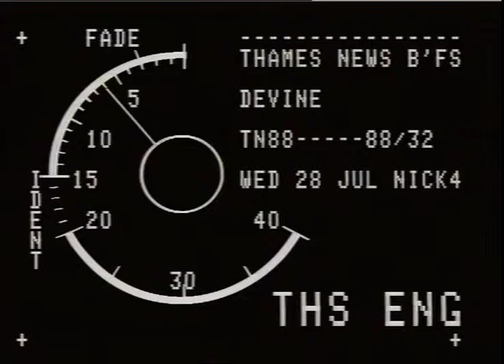DIVINE, David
THAMES NEWS 28.7.88. DAVID DIVINE IS DEMANDING A 40,000 APOLOGY BEFORE HE TAKES HIS JOB BACK AS SOC